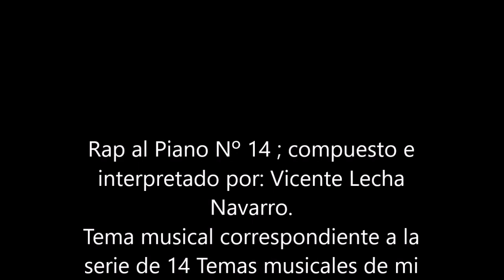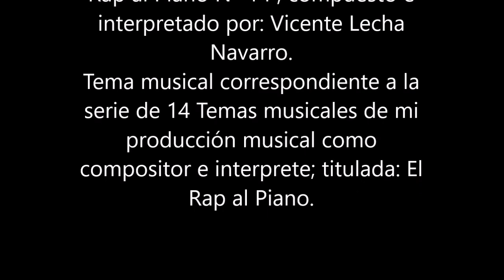Nº 14 El Rap al Piano